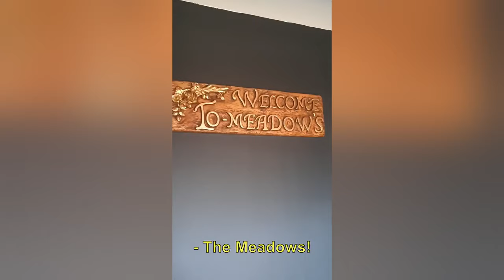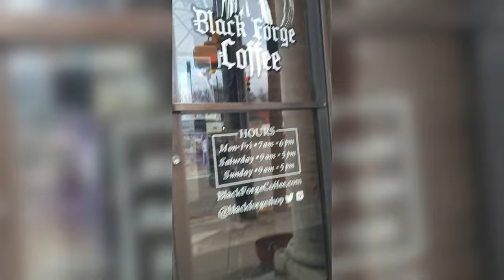GOROD | USA 2023 The Orb Tour | Episode 01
Next USA tour from 1.12.24 to 1.28.24

Video editing by Sébastien Duattis